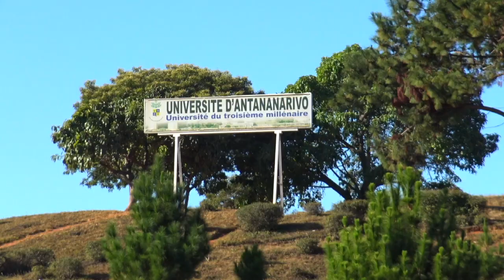Association for Tropical Biology and Conservation (ATBC) 2019 Madagascar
56th Annual Meeting of Association for Tropical Biology and Conservation (ATBC) in Antananarivo, Madagascar from 30 July to 3 August 2019